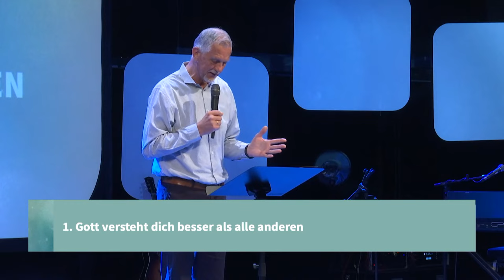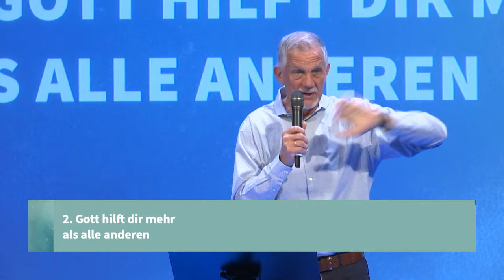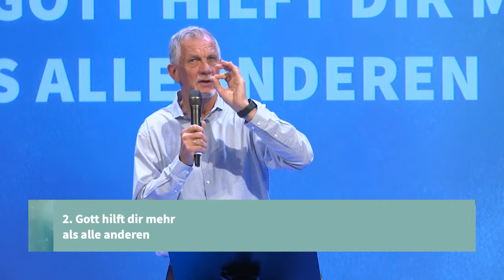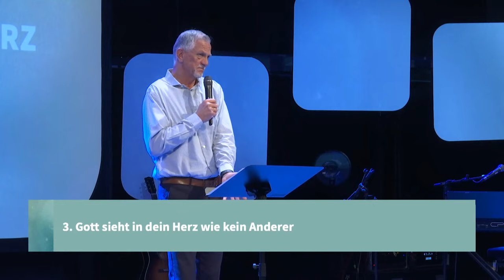Mütter Grenzen und Hannahs Tip - Johann Hildebrandt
Schau dir die Predigt von Johann Hildebrandt vom Gottesdienst am 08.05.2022 an.